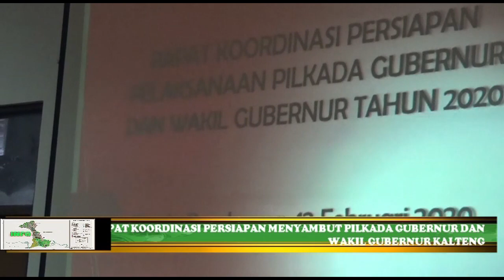RAKOR PERSIAPAN PILKADA GUBERNUR DAN WAGUB KALTENG